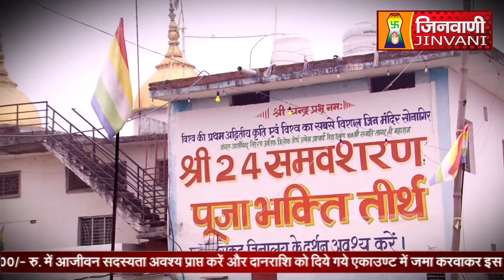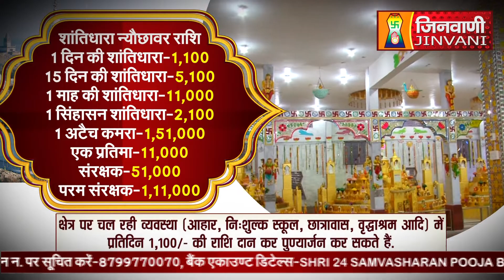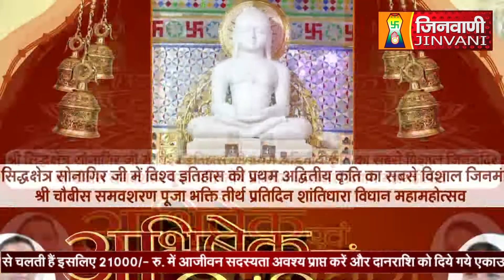Abhishek Shantidhara 18 Feb 2024 Sonagiri Datia (M.P) A011051